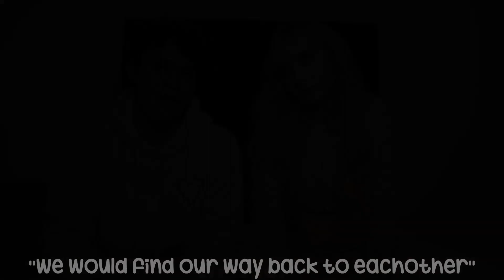Just How Fast the Night Changes ❤ Jelliana edit